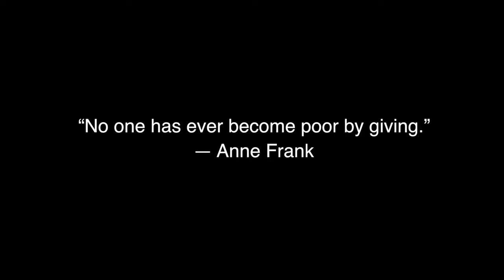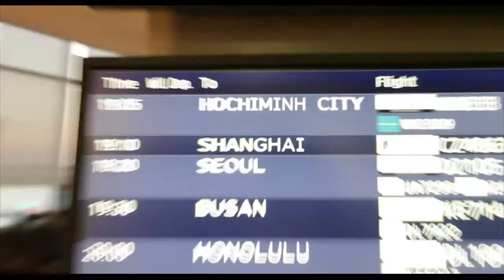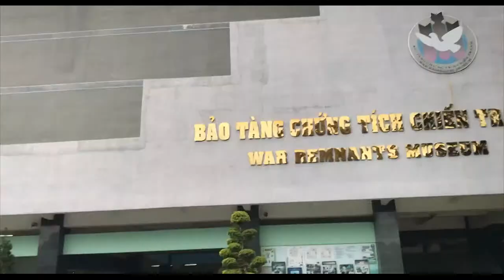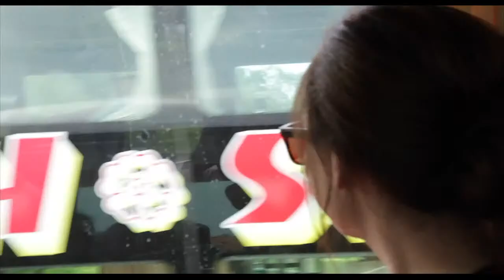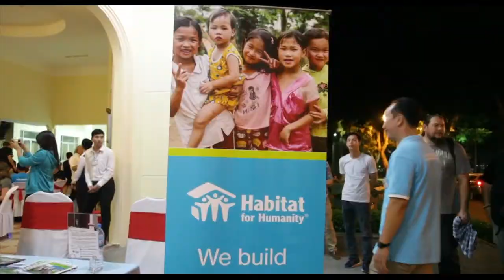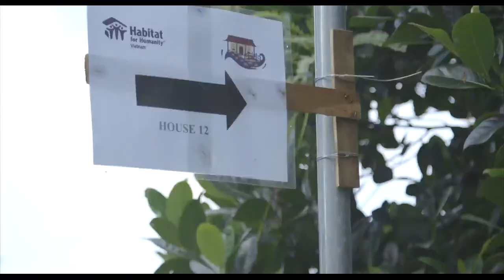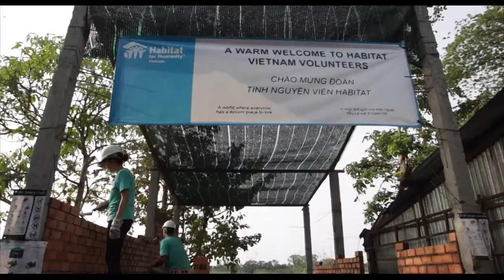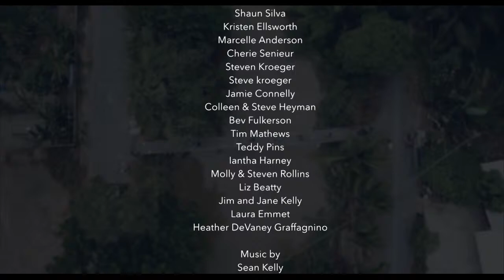Habitat For Humanity: Vietnam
This short film from Director Sean Kelly of Stereophonic Films follows a team of volunteers from Nashville, TN with Habitat for Humanity to build a home for a family in need.